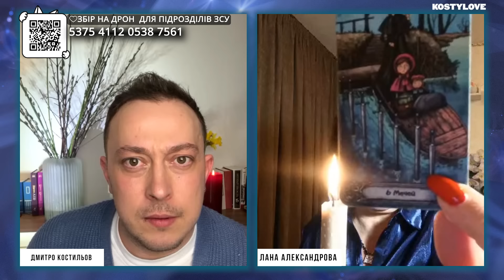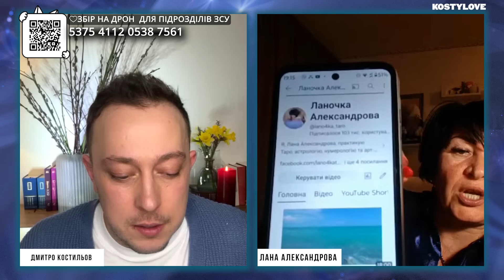💥 НАМ ВИСТАЧИТЬ РАКЕТ ДЛЯ ППО ?❗️❗️ Лана Александрова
✅ПІДТРИМАТИ  мій КАНАЛ ПРИВАТ 🟢 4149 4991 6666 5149
MONO ⚫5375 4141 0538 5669

Лана Александрова

00:00 Чи є ракети для ППО?
02:39 Чого летять дрони?
03:55 Чого чекати до літа ?
05:54 Зброя проти Шахедів
08:05 Виробництво РЕБ «Покрова»
10:32 Чому зняли Юрія Ігната ?
11:30 Чому приїхав Шойгу?
13:30 Інтенсивність обстрілів в Одесі
16:30 Чи одумалась Європа стосовно війни?
18:32 Війна в Німеччині ?
19:50 Запоріжжя
20:50 Дніпровська ГЕС
22:20 Кривий ріг
23:47 Київ
25:25 Суми
26:30 Житомир
27:50 Черкаси
29:42 Чернігів
31:42 Харків